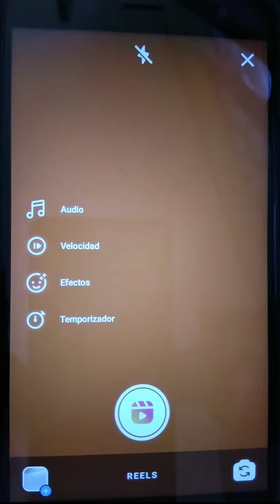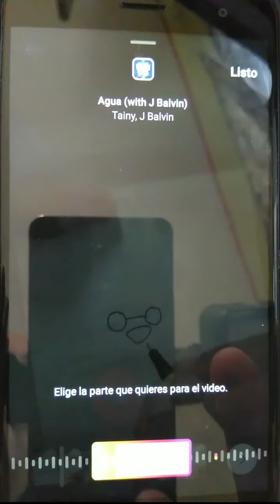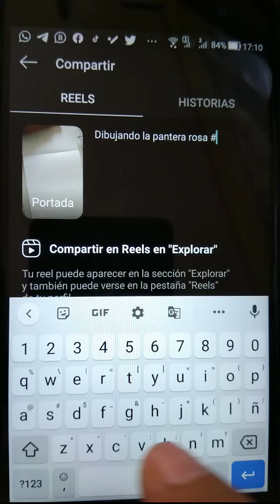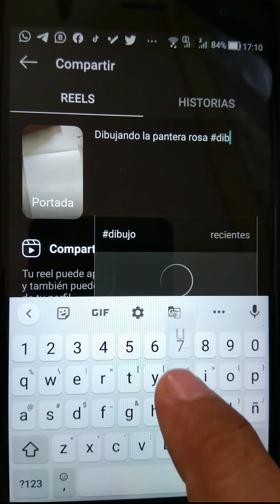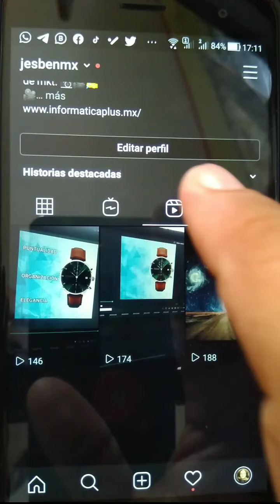Cómo subir Reels en instagram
Aquí te enseño cómo subir tus Reels en instagram. La nueva funcionalidad que piensa competir con Tiktok.  Si ya estas viendo un Reels de alguien ahí mismo arriba a la derecha tienes el icono para cargar el tuyo.